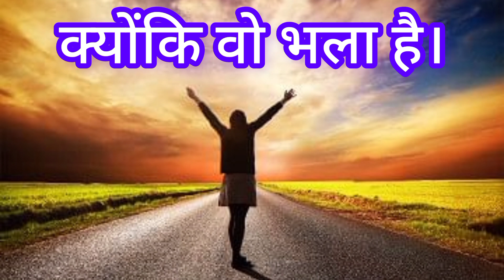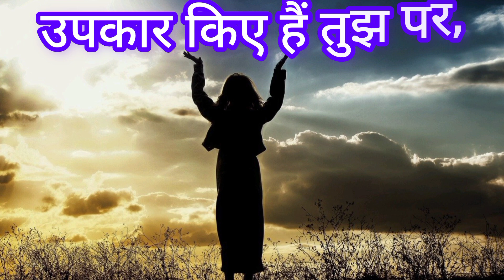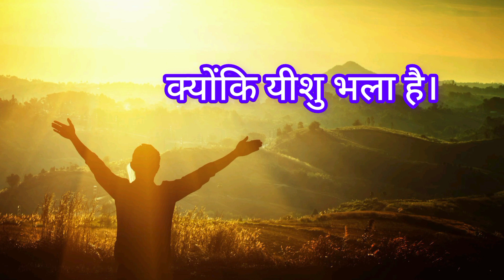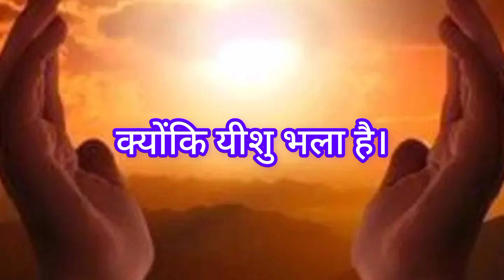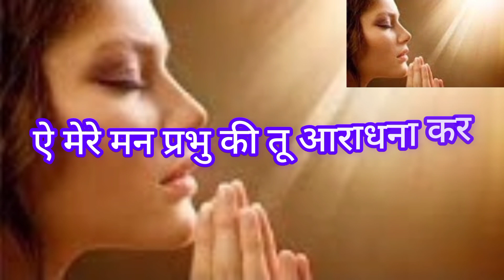ऐ मेरे मन प्रभु की तू आराधना कर। यीशु मसीह गीत। E Mere Man Prabhu Ki Tu Aradhna Kar Yeshu Masih S.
ऐ मेरे मन प्रभु की तू आराधना कर। यीशु मसीह गीत।

E Mere Man Prabhu Ki Tu Aradhna Kar Yeshu Masih S.